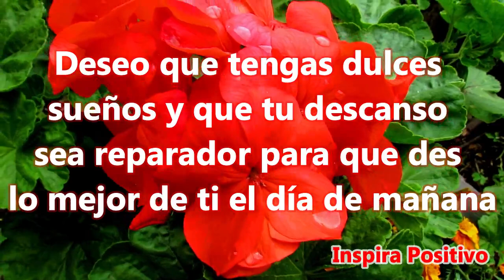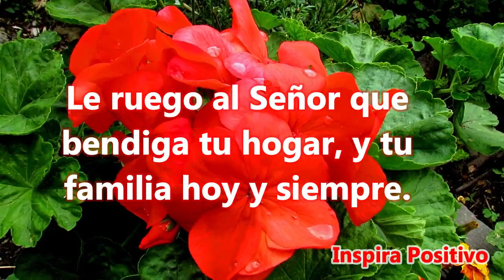🌜Buenas Noches Dulces Sueños - Abrelo Video para dedicar Tiene un Hermoso mensaje para ti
Buenas noches
Deseo que tengas dulces sueños y que tu descanso sea reparador para que des lo mejor de ti el día de mañana.